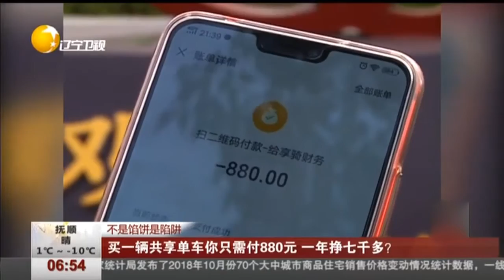不是馅饼是陷阱，买一辆共享单车你只需付880元，一年能挣7000多